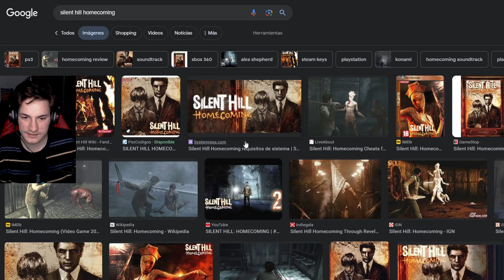PAYASOS ASESINOS EN 1980s | Terror At Oakheart | Gameplay Español | Demo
Hola chicos, hoy vamos con Terror At Oakheart, un juego en el cual hay un payaso.

Nos vemos en otro vídeo, hasta la próxima! ^.^